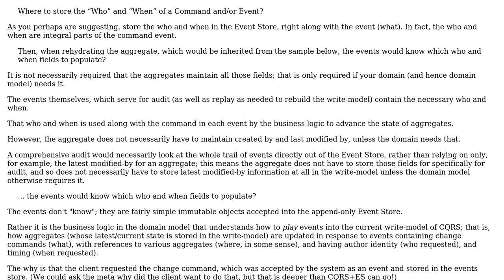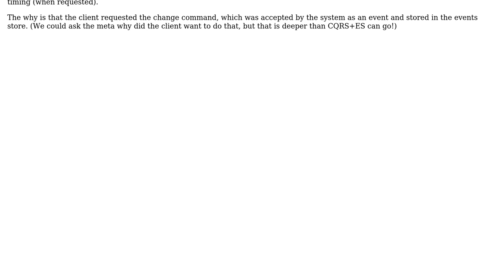Software Engineering: Where to store the "Who" and "When" of a Command and/or Event?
With thanks & praise to God, and with thanks to the many people who have made this project possible! | Content (except music & images) licensed under CC BY-SA | Music | Images & others | With thanks to user Erik Eidt user drovani and the Stack Exchange Network Trademarks are property of their respective owners. You are responsible for your own actions.